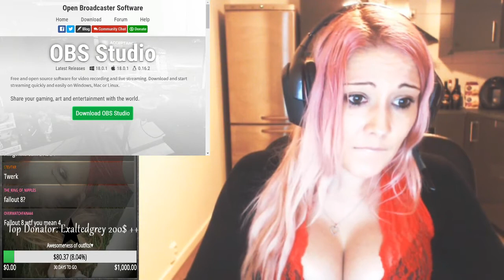FUNNIEST TWITCH MOMENTS 2017!!#96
the video is about fails from the internet.check out the top 10 fails from the above video.this top ten fails are from the twitch.check out my channel for top 20 fails and top 50 fails and my channel also have content like top 5 fails and top funny fails.

my videos on this channel has contents like top 10 funniest fails ans lol top fails etc.enjoy the video and like and subscribe.my channel produces different type of  content so the the views enjoy watching the video.contents are like topten funniest fails.it also has top fails of the week.

there videos upcoming like funny fails videos and fails funny that are upcoming in this channel